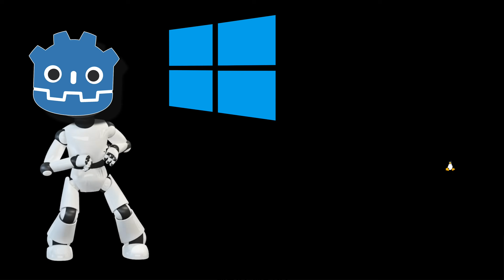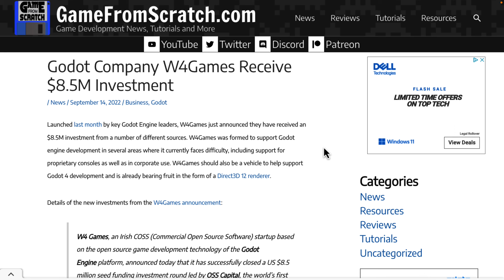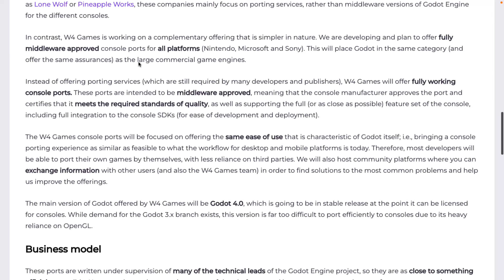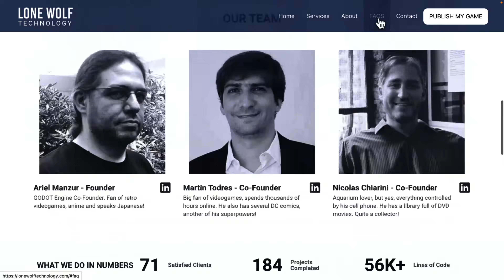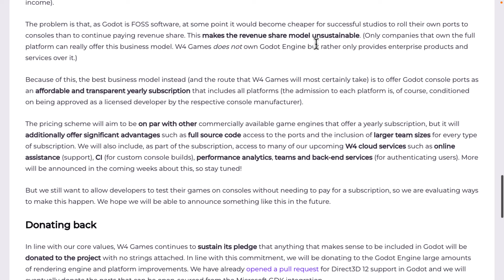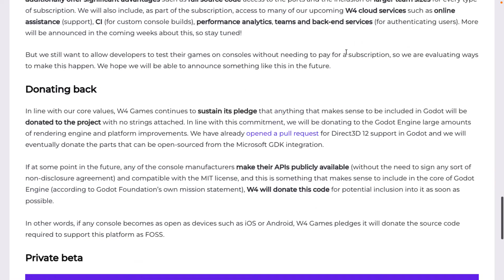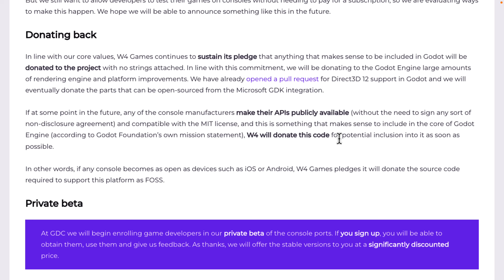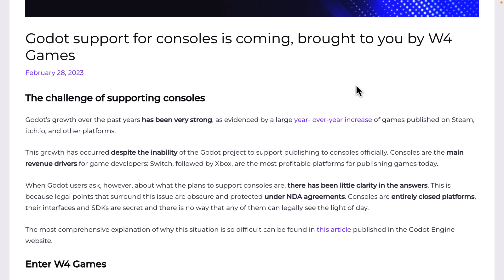Godot On Consoles?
One of the major weaknesses of the Godot game engine compared to Unity and Unreal is the lack of console support.  You can of course port to these platforms, but out of the box, there isn't easy platform integration.  W4Games are looking to change that.